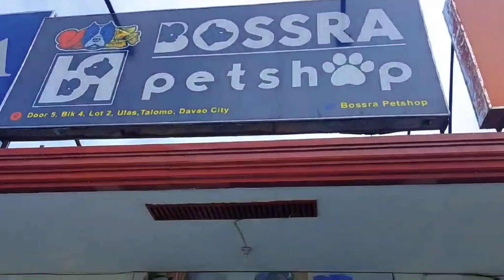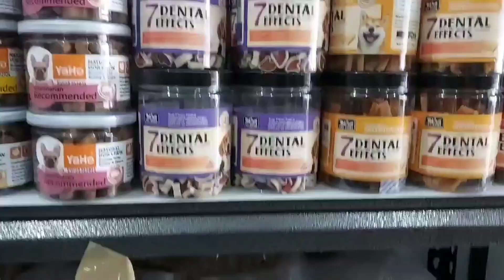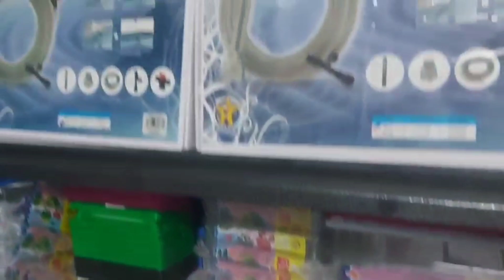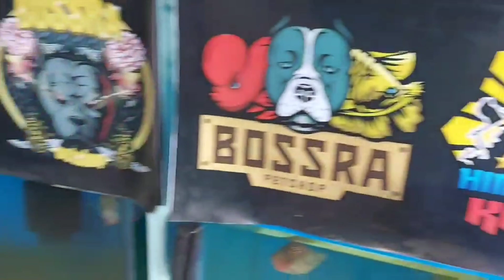Welcome to BOSSRA Pet Shop